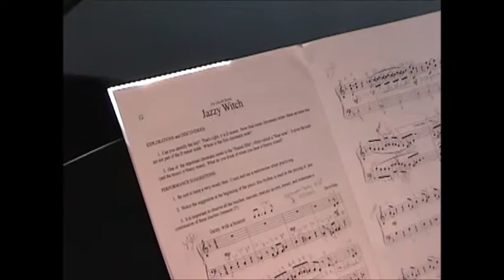mickey jazzy witch